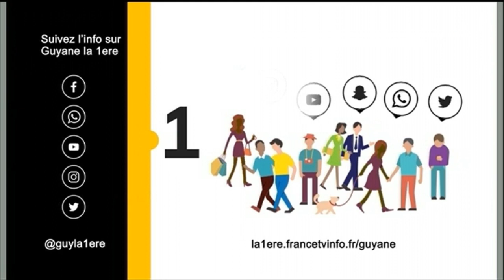Le challenge de l'école de gestion et de commerce sur le gazon du soccer de Suzini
Le challenge de l'école de gestion et de commerce se déroule sur le gazon du soccer de Suzini. Le public y est venu nombreux